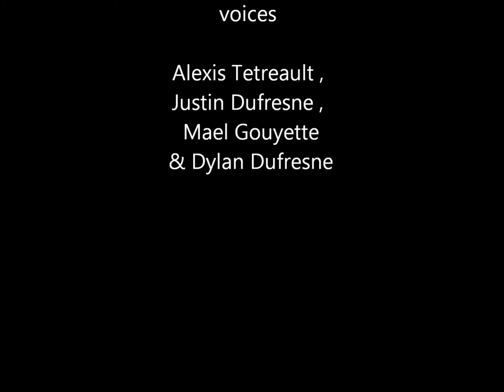dylan123 english skeleton creek book trailer